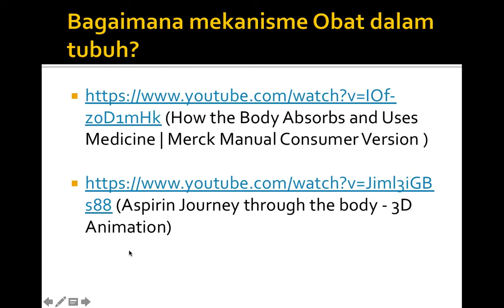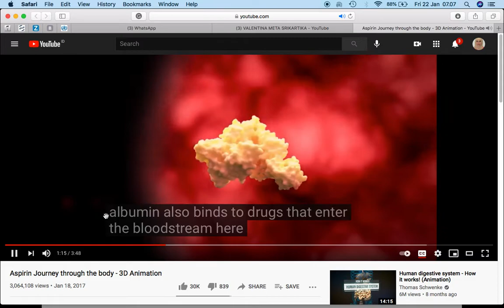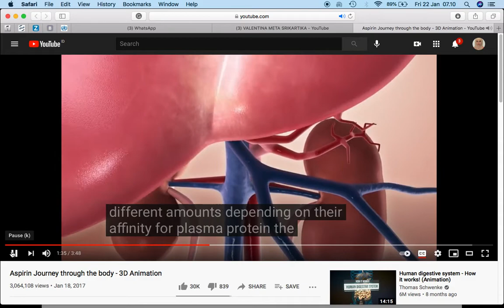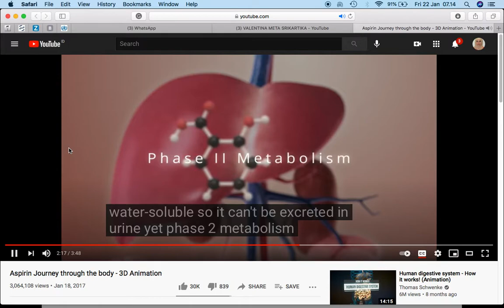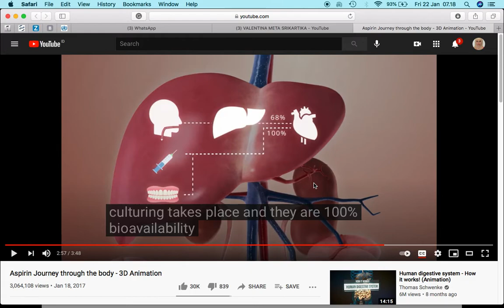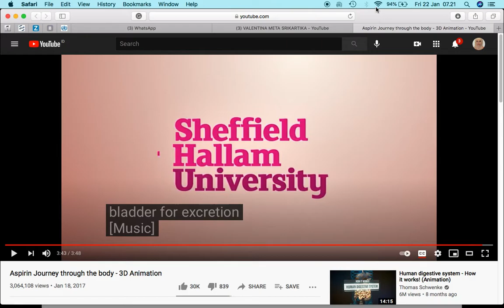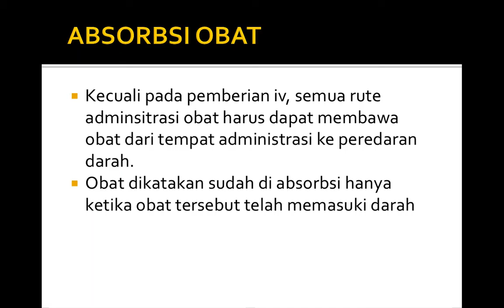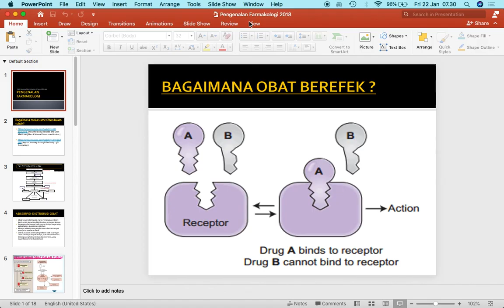Pengenalan Farmakologi Gigi